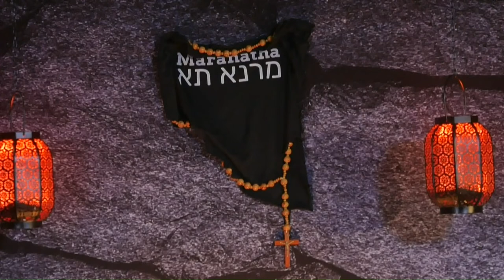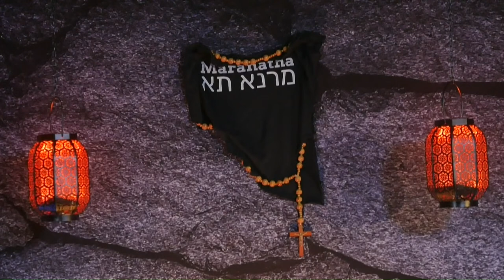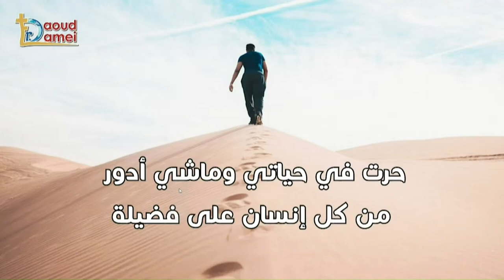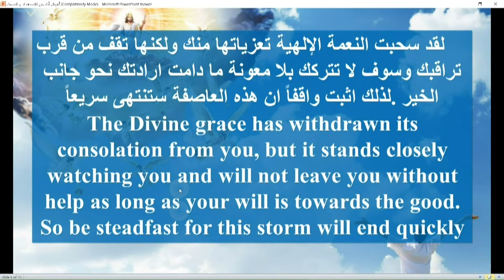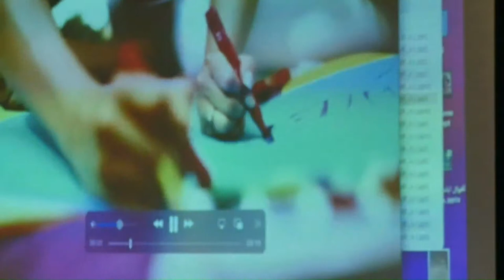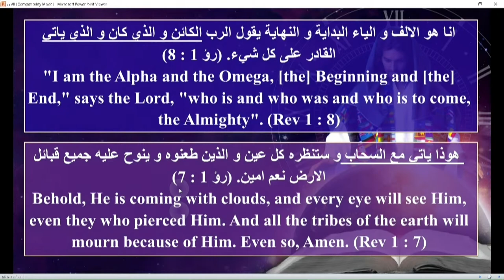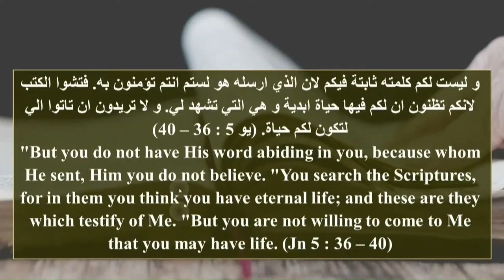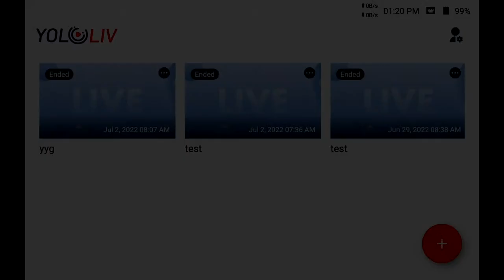The Good Shepherd Retreat 2022 - Lecture 1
The Good Shepherd Retreat 2022 - Lecture 1 at Parsippany, NJ